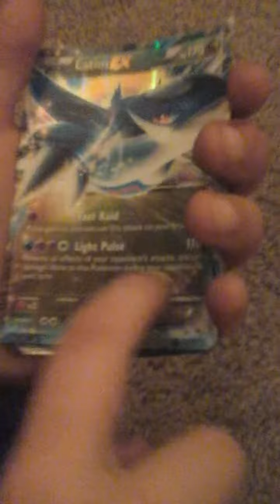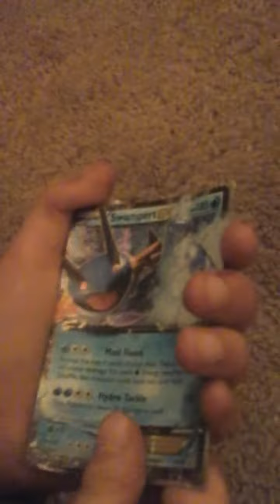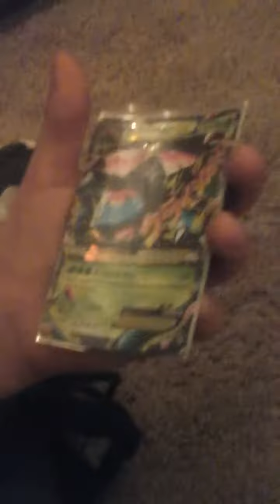My exs in Pokémon